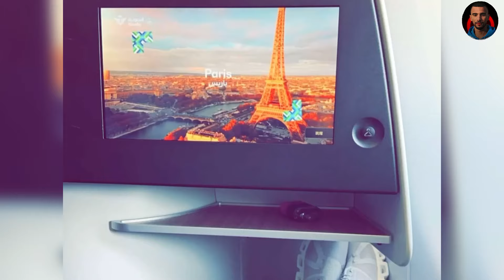نيمار يفاجئ المدرب و لاعبي الهلال السعودي بسرعة لعبه في تدريب إستعددا أول مباراة بعد عودته من إصابة😱